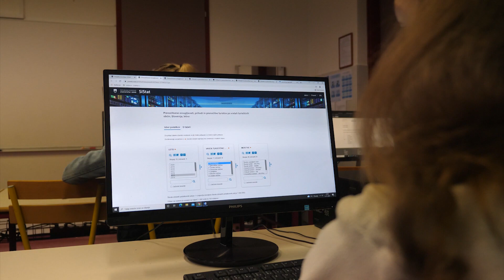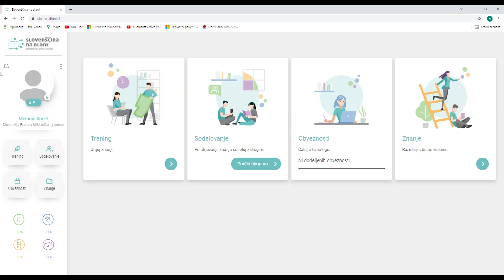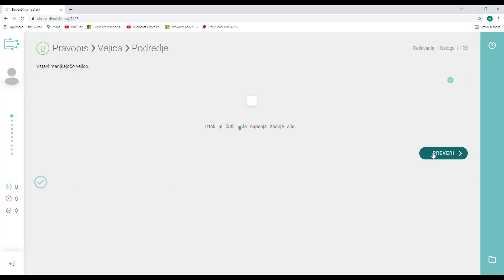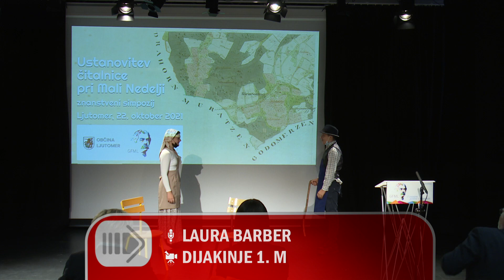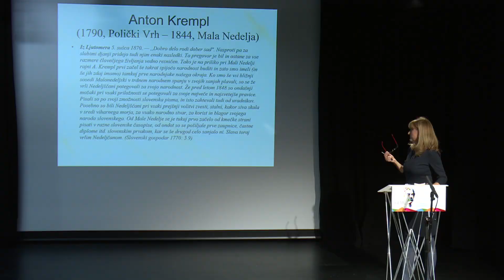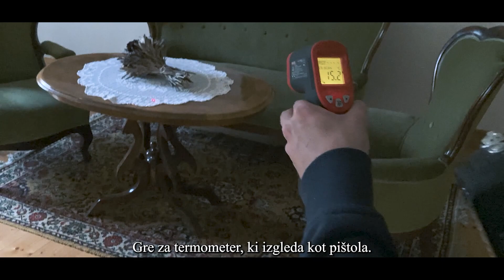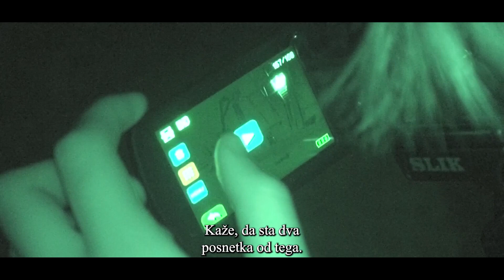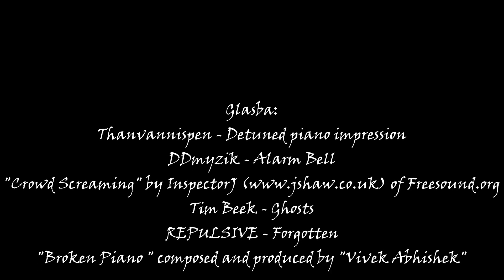Aktualno na GFML - november 2021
103. oddaja